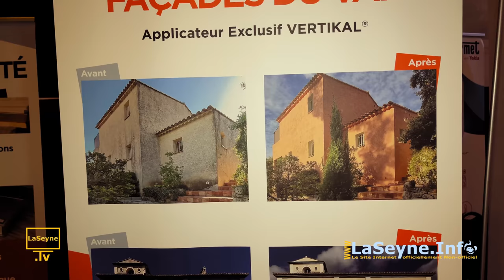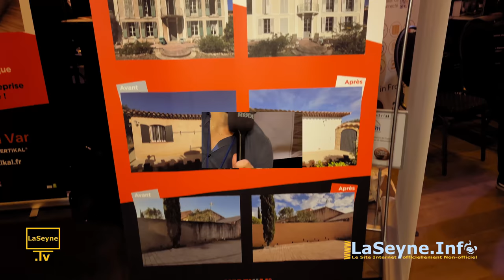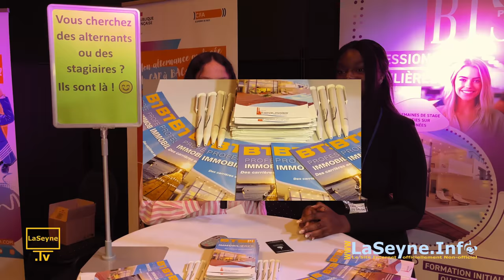Le Salon de l'Immobilier, de l'Habitat et de la Construction de la Seyne, les 14 & 15/09/2024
... Le Salon de l'Immobilier, de l'Habitat et de la Construction de la Seyne, les 14 & 15/09/2024 ... en savoir plus